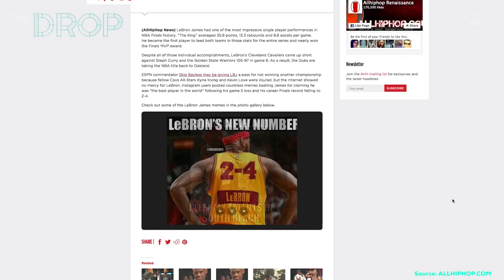Golden State Defeats Cleveland In Six Games to Win 2015 NBA Championship - The Drop Presented by ADD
The Golden State Warriors beat the Cleveland Cavaliers 105-97 Tuesday night, becoming the 2015 NBA Champions in a very exciting six games. Although it's the first championship for the Warriors in 40 years, much of the attention is focused on Lebron James and whether or not he had enough help, and whether or not he'll have the nerve to leave Cleveland hanging for the second time. Tell us your favorite moment from the NBA playoffs in the comments below!

[CREDITS]
Edited By: Brandon Scharf